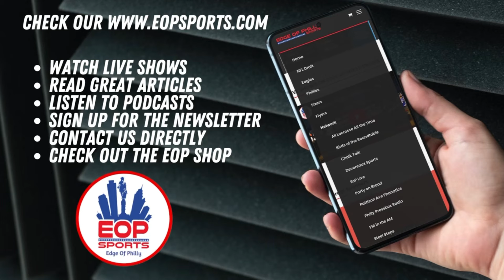Scott Kennedy Previews Eagles vs Falcons I Week 2 Top Matchups, Biggest X-Factors & Predictions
As always, it's time to go BEHIND ENEMY LINES! This week, Falcons Insider Scott Kennedy (@ScoutKennedy on X) breaks down EVERYTHING you need to know about the Falcons heading into week 2!